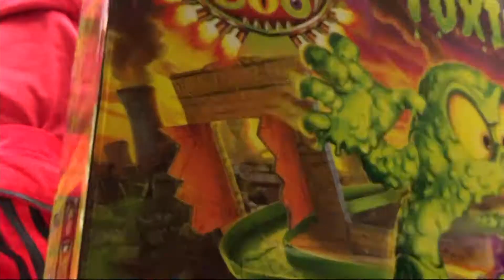"Black Friday On Thursday"